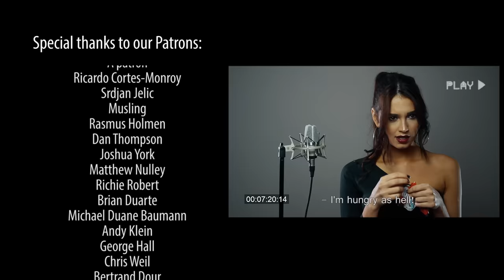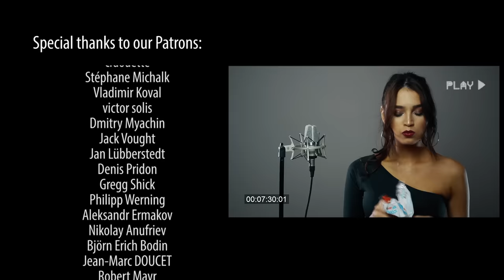Metallica Medley+Mashup by Sershen&Zaritskaya (Enter Sandman, Sad But True, Fuel etc.)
Vocals: Daria Zaritskaya
Guitars: Sergey Sershen
Bass: Alex Shturmak
Drums: Dmitry Kim

Recorded, mixed and mastered at Sershen Music Studio